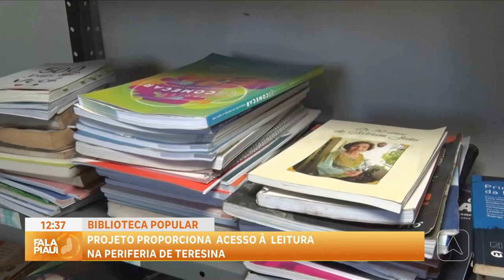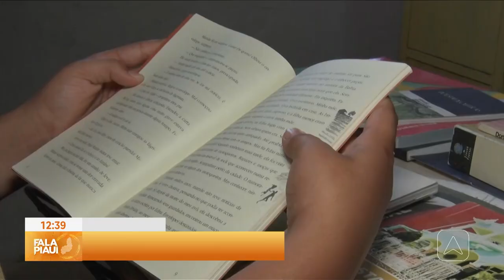Projeto proporciona acesso à leitura na periferia de Teresina